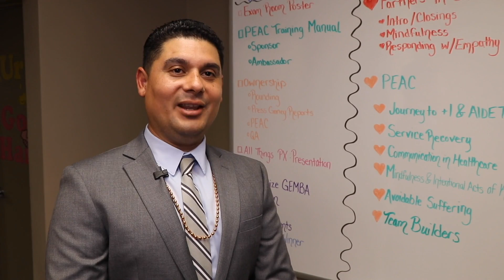Orlando Health News Review, Episode 251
In this episode, see how newborn babies are showing off their soccer team spirit, learn how team members are going above and beyond with Random Acts of Kindness and get ready to walk for Winnie!